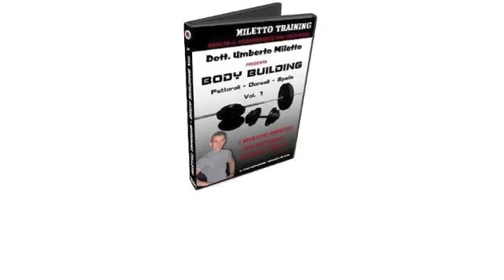Come si esegue l'esercizio Curl Hammer Manubri, Bicipiti DVD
n questo video il Coach Miletto mostra come si esegue l'esecizio curl hammer con manubri. Uno degli esercizi migliori per allenare i bicipiti. Anteprima del DVD Body Building del Personal Trainer Miletto